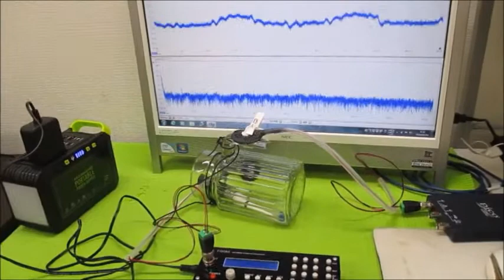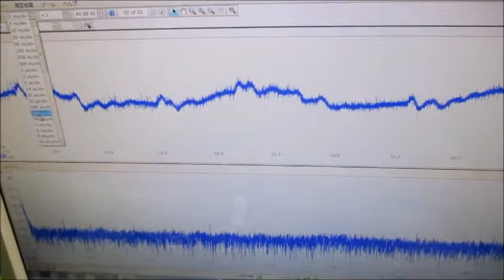メガヘルツの超音波発振制御技術 Ultrasonic-labo